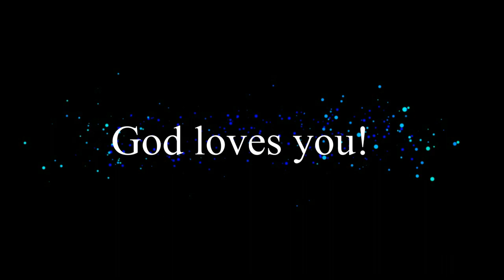Time Management Tips For Discipleship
Would you like to be more efficienct? Here are my tips from many years of professional experience.